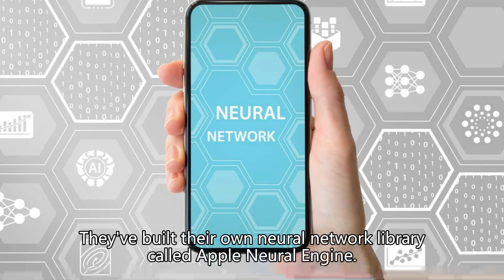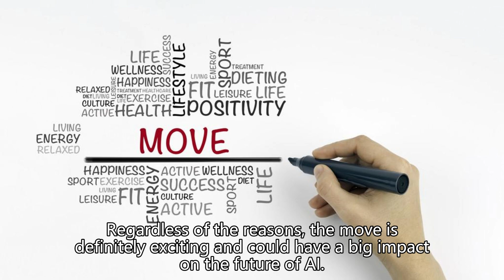Apple's Secret AI Shopping Spree: What's Behind the Silence?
Dive into Apple's covert operations in the AI landscape as we uncover the reasons behind their silent acquisition of cutting-edge AI companies. From enhancing Siri's capabilities to revolutionizing user experience, Apple is strategically positioning itself in the technology arena. This video explores the impact of these acquisitions on the future of tech, privacy concerns, and the competitive edge Apple aims to gain. Stay ahead of the curve with insights into how these moves could shape innovation, user interface, and smart technology.